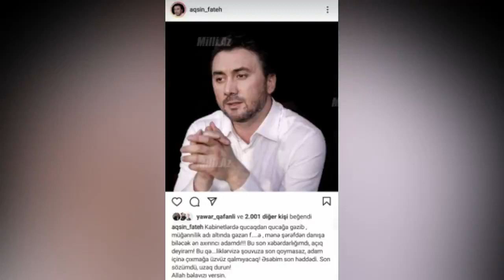AQŞİN FATEH ONUN HAQDA SƏRT DANIŞDI ELƏ ETMƏ Kİ AÇIM DEYİM